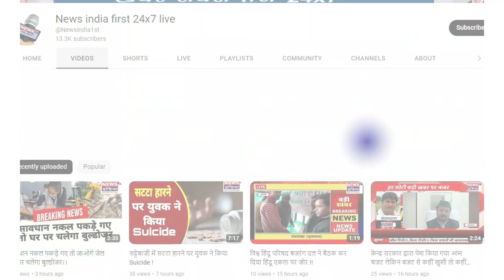न्यू बाईपास पुल के नीचे चलाया निष्पक्ष वाहन चेकिंग अभियान || Newsindia1st